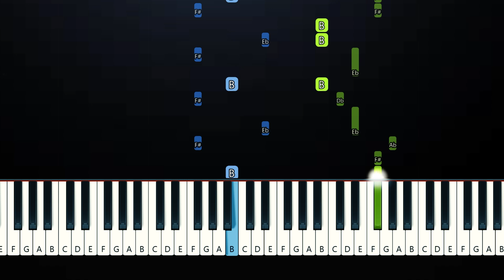Maddox Batson - Southbound (Piano Tutorial)